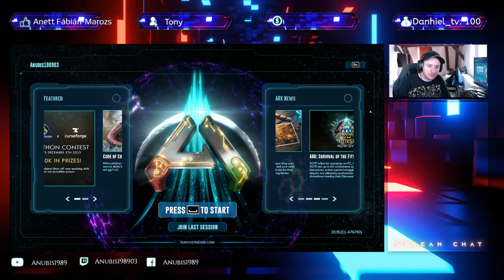ARK Survival Ascended - Boss Harc ! Az Alfa Megapithecus ellen ! 20 Rész !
Sziasztok!

Ebben a rövidke részben meglátogatjuk az Alfa Megapithecust ! Nem minden fog úgy alakulni sajnos , ahogy az tervezve volt !

További szép Napot !